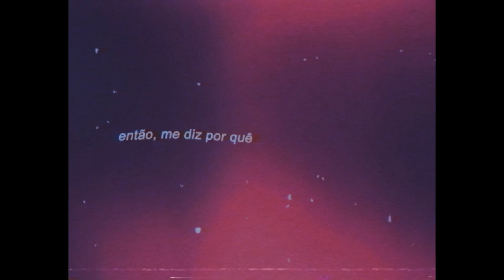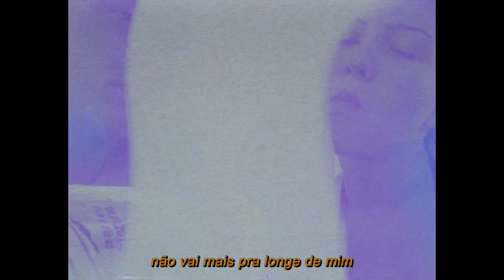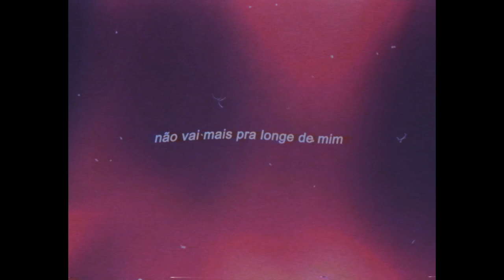Lil Chainz x Lucas Siqueira - Musa de cinema (prod: Jonis)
➳ Instagram do lil chainz: @eulilchainz
➳ Instagram do Lucas Siqueira: @lucas.ns

➽Ficha técnica
➳ Beatmaker: Jonis
➳ Mixagem e masterização: Jonis | Tan beats
➳ Audiovisual: Shadow
➳ Composição: Lil Chainz, Lucas Siqueira | @lucas.ns